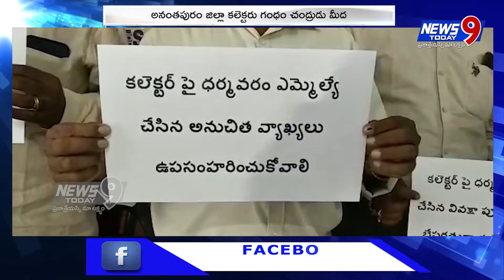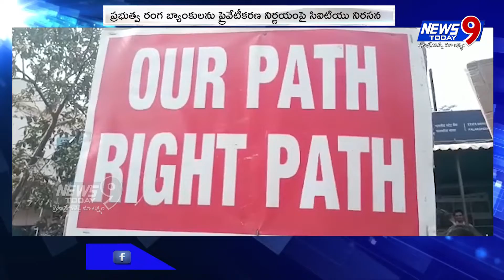5PM BULLETIN || NEWS9 TODAY